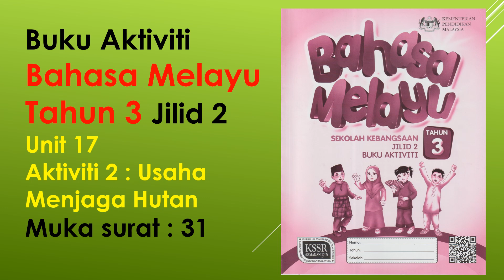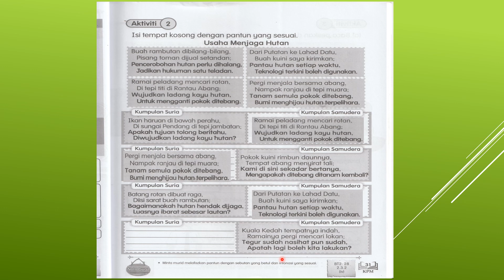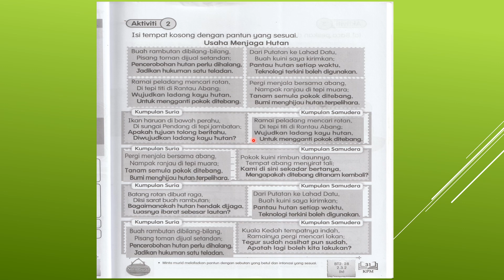Jawapan Buku Aktiviti Bahasa Melayu Tahun 3 Jilid 2 Muka Surat 31